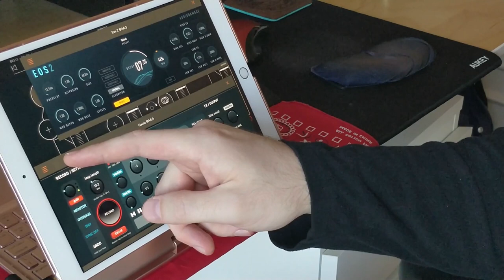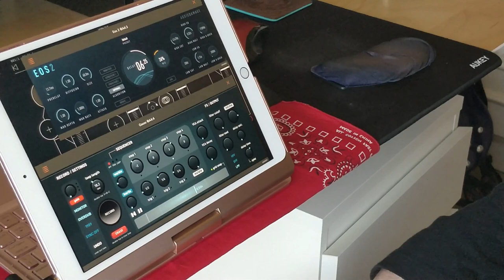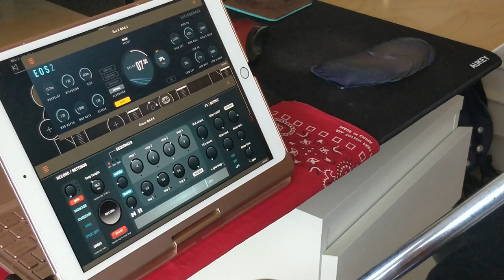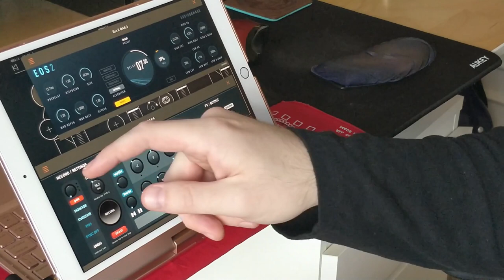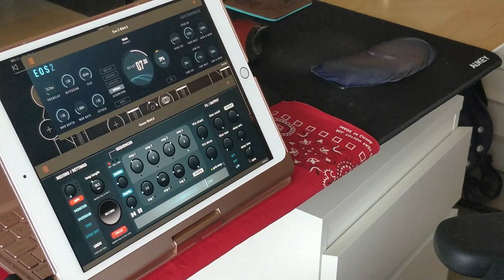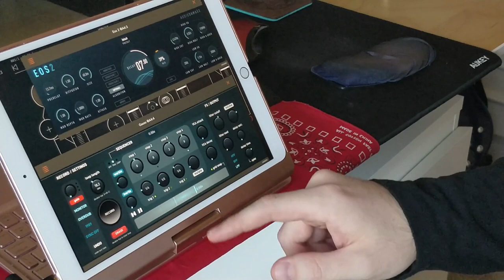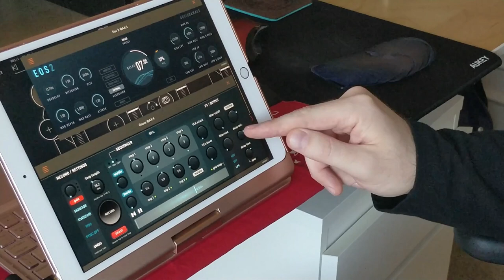Gauss Field Looper - Ambient Trombone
I tried out the Gauss Field Looper and put it through the paces with my ambient improvised trombone music. The Gauss Field Looper is a collaboration by well-known Youtube tape enthusiast Hainbach and legendary audio software creator Bram Bos. All sounds were generated in real-time on trombone with only some post-production to adjust levels and such.

The Gauss Field Looper is meant to simulate the feeling of reel-to-reel tape. The only other fully-featured looper I know of for iOS that compares is Audio Damage's Enso. Gauss Field Looper, however, has a nice lofi sound the more you mangle the loops. And the onboard sequencer option, particularly when in Loop mode, allows you to come up with harmonically random-ish lines as you're recording a new take.

I also used Audio Damage's Eos reverb on the input. I've used this in the PC world for years as well. Any reverb that has a freeze function is great for being able to build up ambient sustained chords.

Overall, I'd like to see Gauss Field Looper implement a few features that make it more playable. Most loopers don't include features like feedback amount, inserts/returns in the feedback line, momentary record toggle, ducking/replace, etc. Augustus Loop is the only looper/delay that contains most of these features, but alas, it's not available for iOS.